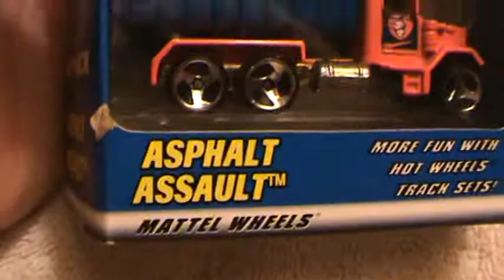TOYOTA MR2 RALLY ASPHALT ASSAULT 5 PACK GIFT PACK HOT WHEELS